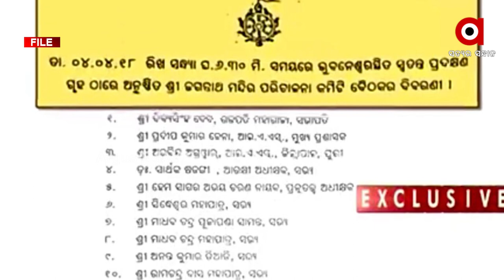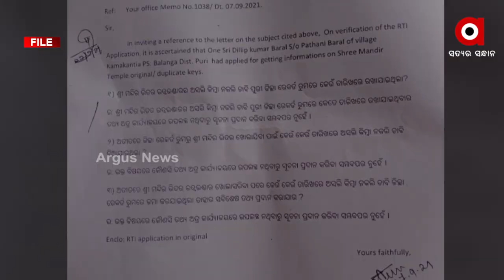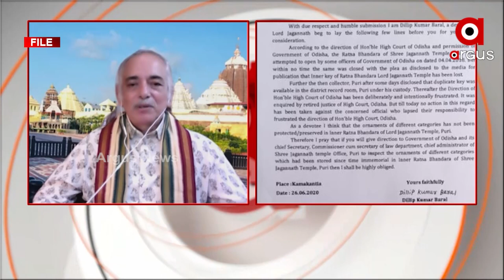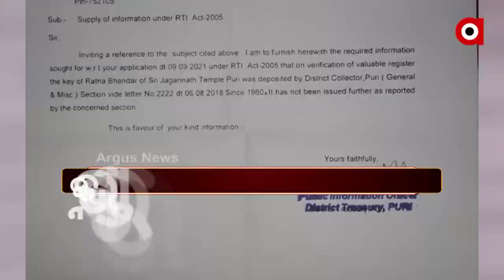ରତ୍ନଭଣ୍ଡାର ନ ଖୋଲିବା ପଛରେ କିଏ ସେ ପାପୀ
ସୁରକ୍ଷିତ ଅଛି ତ ଶ୍ରୀଜୀଉଙ୍କ ମହଣ ମହଣ ସୁନା ଅଳଙ୍କାର । ୩୭ ବର୍ଷ ପରେ ବି କାହିଁକି ରତ୍ନଗଣନା ପାଇଁ ଡରୁଛନ୍ତି ସରକାର । ଅସୁରକ୍ଷିତ ଭିତରଭଣ୍ଡାର ମରାମତିରେ କିଏ ସାଜିଛି ଖଳନାୟକ। ଡୁପ୍ଲିକେଟ୍ ଚାବି ଗୁମର ଖୋଲିଯିବା ପରେ ବି କାହିଁକି ଚୁପ୍ ସରକାର ।